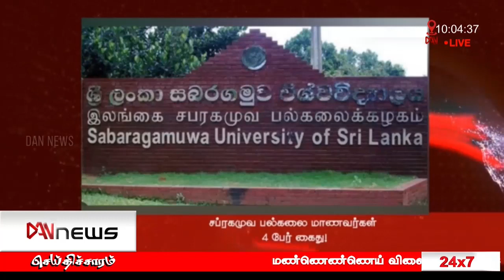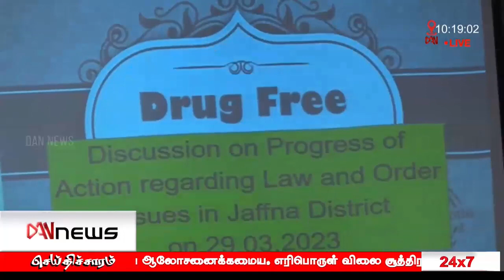டான் 10.00 மணி செய்திகள் | 30.03.2023